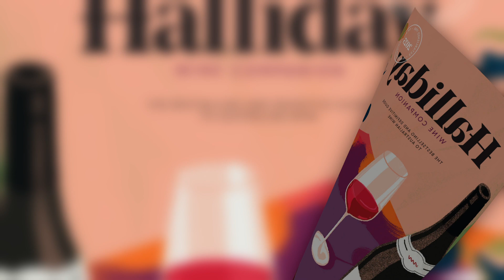Halliday Wine Companion 2025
Just noticing some quality control issues with the front cover on the Halliday. Should I be suspicious that David doesn't normally volunteer for shelving?